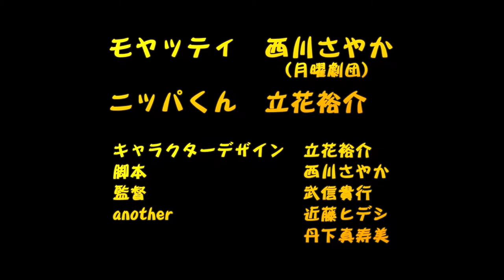『モヤッティとニッパくんの秘密会議』 vol.20 続・OLっぽい悩み